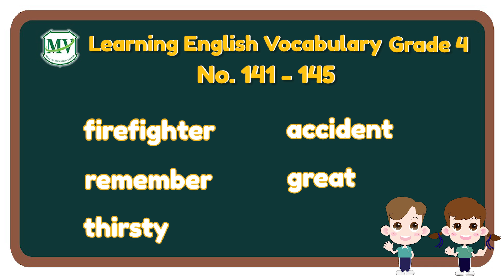Vocabulary G.4 : Semester 1 | No.141 - 145